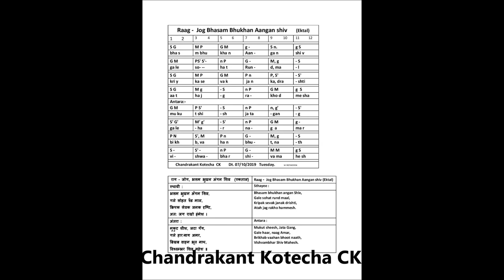Raag Jog Bandish in Ektaal "Bhasam Bhukhan Angan Shiva" राग जोग बन्दिश एकताल "भसम भुखन अँगन शिव"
The pdf file of Notations of this tutorial video in English & in Hindi is available in this

ये राग जोग की बन्दिश "भसम भुखन अँगन शिव" एकताल मे है । इस वीडीओ फ्लुट ट्युटोरीयल मे इस बन्दिश को स्वरांकन के साथ गायन मे एवं बांसुरी पर बजाकर शिखाया गया है । बांसुरी व कोइ भी वाध्य यंत्र के विध्यार्थी यह ट्युटोरीयल को देखकर भलीभांती यह राग जोग की बन्दिश शीख सकते है ।
धन्यवाद ।

Raag Jog Bandish, "Bhasam bhukhan angan Shiva",  in Ektaal is explained here in this Flute Tutorial Video.  It will be very easy to understand this Bandish Lesson as Notation of it is elobarated by singing in vocal as well as played on Flute.